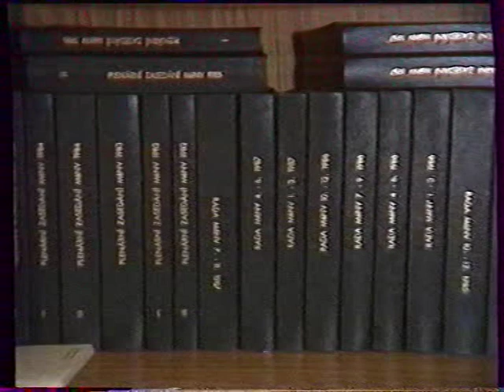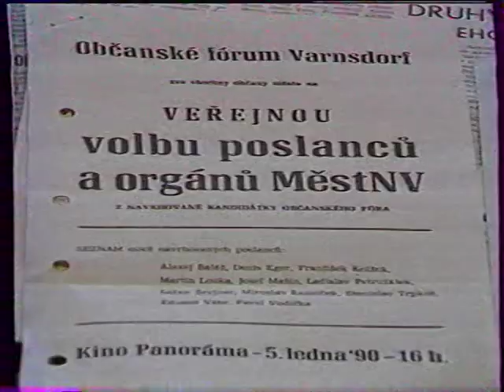Varnsdorf 1989 @ Starosta Josef Mašín a tajemník Pavel Vodička jsou představeni v dokumentu ČT regio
Mašín @ Vodička, autentičtí představitelé revolučního vedení města Varnsdorf z roku 1989.